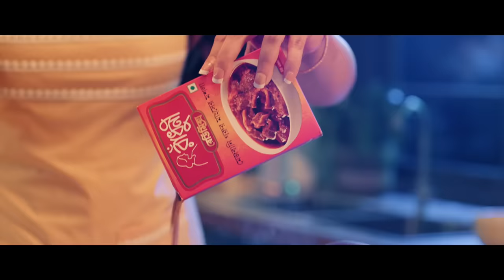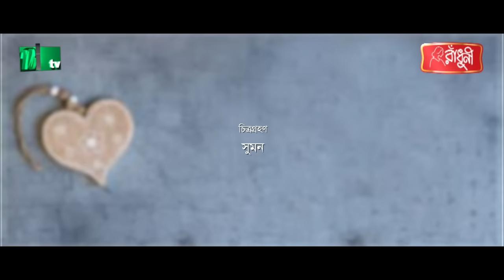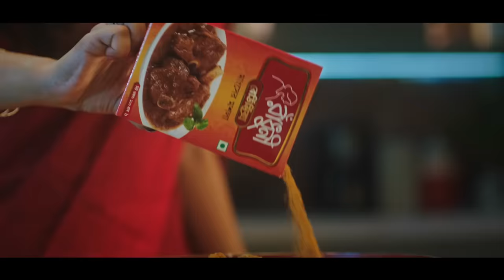Hello Madam | Ziaul Faruq Apurba | Sarika Sabrin | হ্যালো ম্যাডাম | Eid Natok | Bangla Natok 2022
📺Watch NTV New Eid Drama  Hello Madam (হ্যালো ম্যাডাম) and Please Share With your Friends & Family.👪 Bangla Natok ‘ Hello Madam’ is starring Ziaul Faruq Apurba, Sarika Sabrin, Shahed Ali and many more. New Bangla Natok ‘Hello Madam’ is Directed by B.U. Shuvo.

NTV Eid Drama:  Hello Madam (হ্যালো ম্যাডাম)
Direction: B.U. Shuvo (বি ইউ শুভ)
Story: Golam Sharower Anik (গোলাম সারোয়ার অনিক)
DOP: MD S R Nihad (মোঃ এস আর নিহাদ)

Cast

Ziaul Faruq Apurba (জিয়াউল ফারুক অপূর্ব)
Sarika Sabrin (সারিকা সাবরিন)
Shahed Ali (শাহেদ আলী)

Edit & Color: Mohammad Raju
Music Rafiqul Islam Forhad
Photography: Srabon Chowdhury
Publicity Design: Md Didar  Hossen
Associate Director: Md Kahhar Siddique